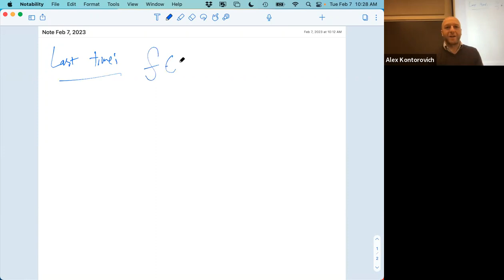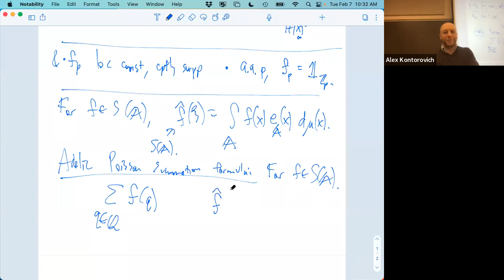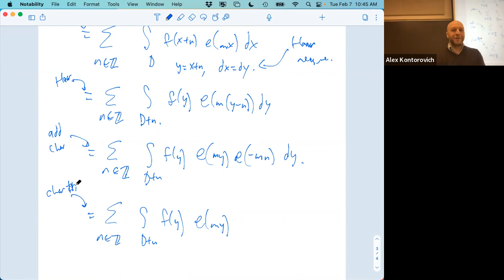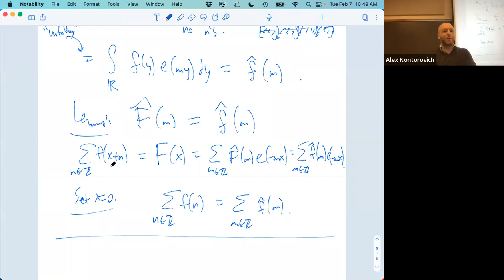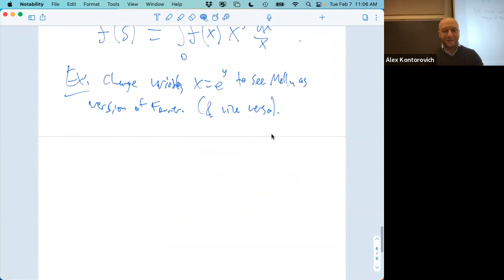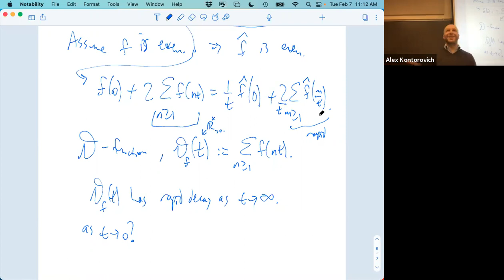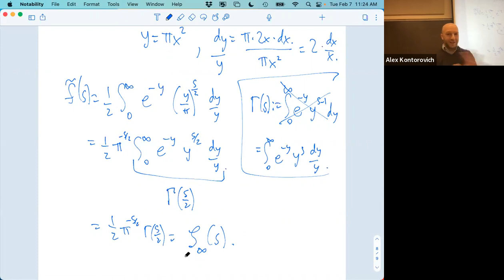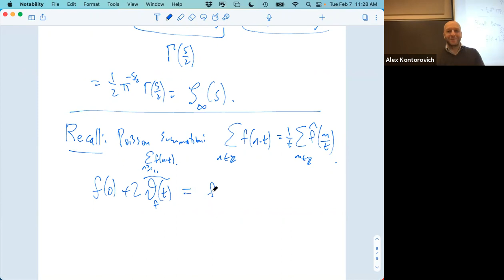Automorphic Representations and L-functions #7, Prof. Kontorovich, Rutgers Math 572, 02/07/2023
Classical Poisson summation, Mellin transform, Theta function, Riemann zeta function, analytic continuation and functional equation